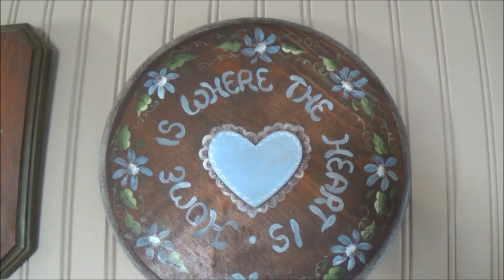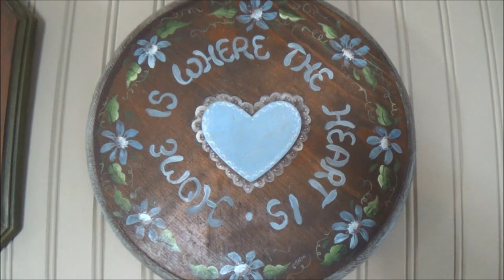Google Song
Thank you Joy, Love, and all who make Google+ uplifting to my spirit :) This song is for you!
lyrics:
Would you like to feel
Somewhere you belong
Just like standing
Singing your Google Song
Free light
I can see the skies a blue
Only through you

Joy unspeakable
Love I know for all
It is happening
Water to me seas a blaze
Only to play

Somewhere we belong
Just like standing
Singing our Google songs
Free light water flowing over
I can see the skies of blue through you

Joy unspeakable
I can't explain
It's our Google song

With a few months of winter left here in Wisconsin
I reminisce of spring, birds, and the flowers :)
Hope you enjoyed watching and would love your comments :)